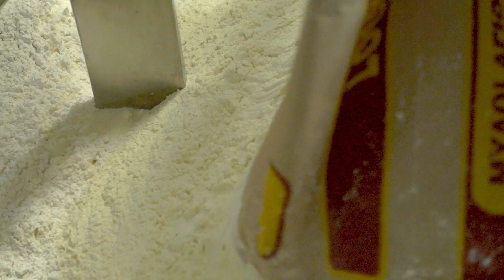Στον Φούρνο | Μουσείο Λούλη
Ο πλάστης, το πλαστήρι, η πινακωτή, η μεγάλη πήλινη ή ξύλινη λεκάνη, ήταν τα απαραίτητα εργαλεία της νοικοκυράς για να ζυμώσει το ψωμί της οικογένειας για μια ολόκληρη εβδομάδα. Ο παραδοσιακός τρόπος παρασκευής του ψωμιού βρίσκει θέση ακόμα και σήμερα, γιατί το μεράκι και η αγάπη είναι απαραίτητα συστατικά για ένα ακόμα πιο νόστιμο αποτέλεσμα.  Σήμερα, παρά τις τεράστιες προόδους που έχουν σημειωθεί χάρη στην εφαρμογή νέων, επιστημονικά καταξιωμένων μεθόδων, η παρασκευή του ψωμιού διατηρεί σε μεγάλο βαθμό το στοιχείο της τέχνης.